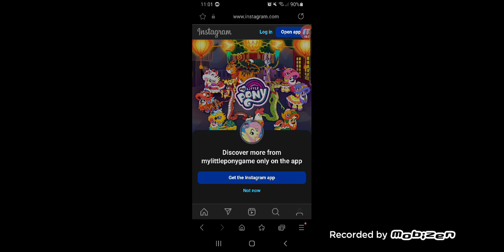NEW MLP CAMPAIGNS COMING SOON!